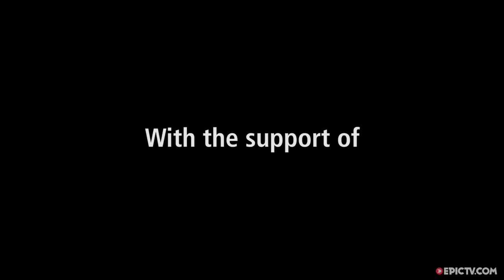Up All Day, Out All Night In Verdon With Yuji Hirayama And James Pearson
EpicTV Climbing has the newest and best footage from the world of climbing. Whether you’re psyched on trad, sport, bouldering, big wall or training, we have the video for you.
Episode Two of Wine Dine Climb sees Yuji, Caroline, James and the team head to Les Gorges du Verdon in South East France. After a quick pit stop at the North Face Nightray Outdoor Festival, the gang set about exploring what Verdon has to offer. The Verdon Gorge is best know for it's bigwalls, but the guys are in search of pocketed limestone caves along the river, and the super remote La Ramirole, extensively bolted by this episode’s guest star, Antonin Rhodes. But don’t worry, this being the great French road trip, there’s still time for some classic roadside picnics and camper van gourmet dining. To top it all off, Caroline sends massive 8b+ endurance route, Le Feu Occulte, and celebrates by taking the team to a good old party in the forest before the next leg of their adventure.

Director: Francisco Taranto Jr
Producer: FotoVertical
EpicTV is the ultimate online community for outdoor & adventure sports. We have all the videos, gear, pro-tips, & hacks to get you inspired & outside.